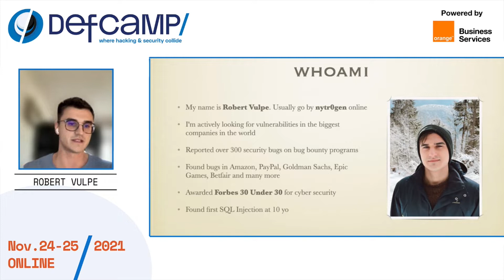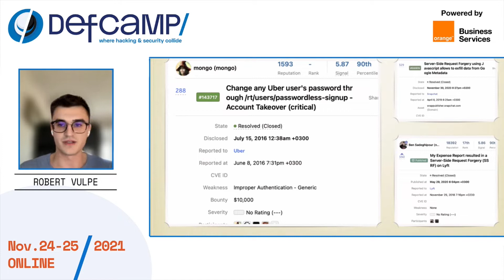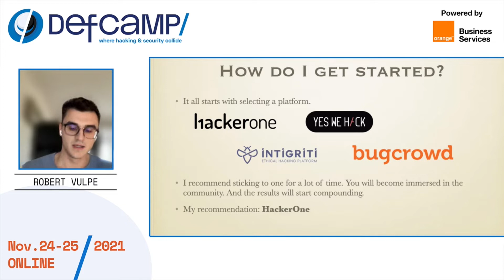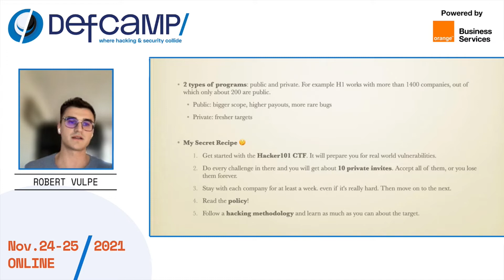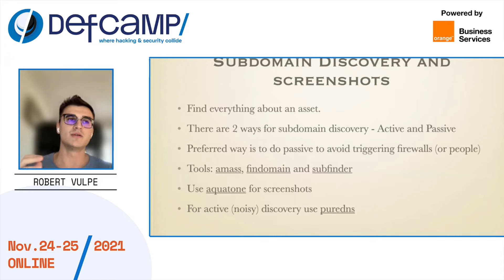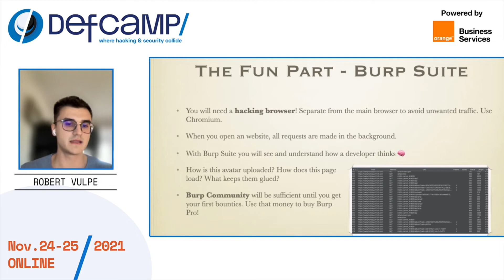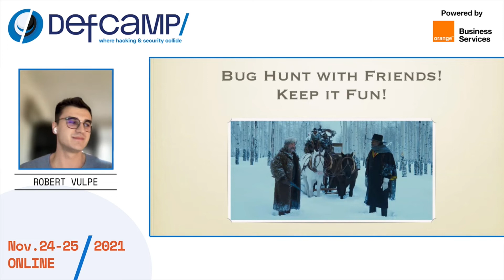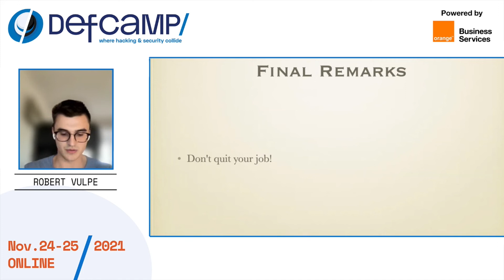What it takes to be good at bug bounty hunting at DefCamp 2021